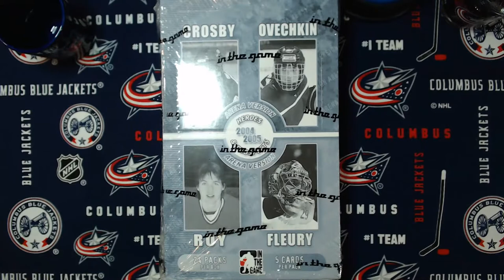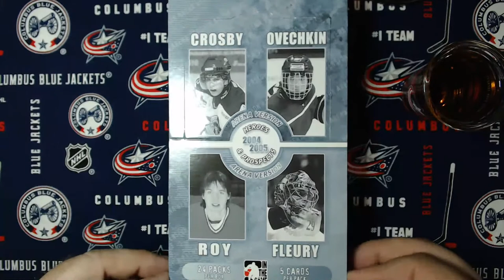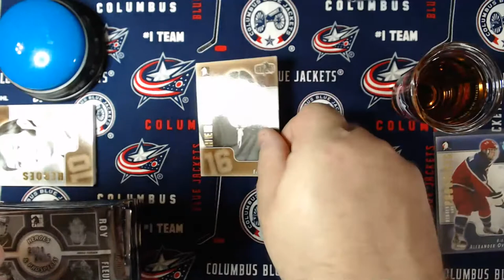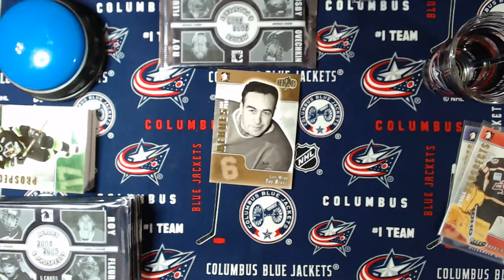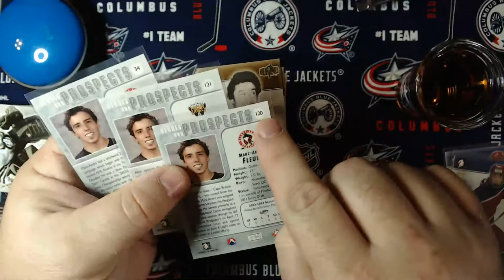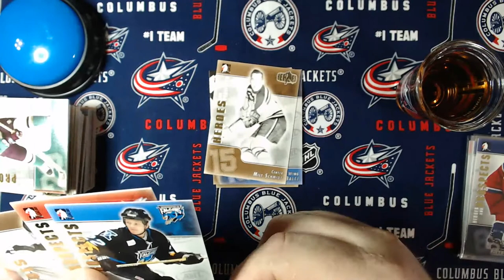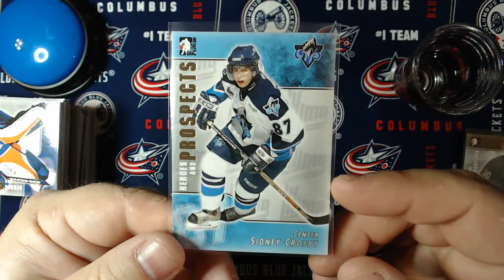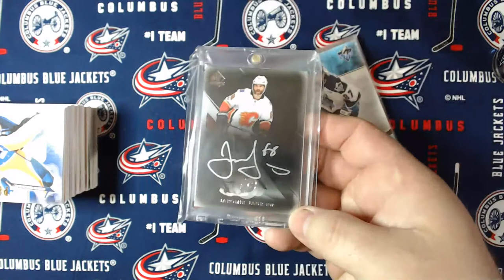Boozy Box Breaker #6!!! 2004-05 ITG Heroes and Prospects! Crosby/Ovi hunting!!!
Boozy Box Breaker 6! The missus and I go Crosby/Ovi hunting tonight in a box of 2004-05 In The Game Heroes and Prospects!

I am a YouTube streamer of budget hockey card box breaks. You've seen the guys breaking $1,000+ cases, I'm the guy doing $20 blaster boxes, cheap hobby boxes and having just as much fun! Rippin' packs and building stacks!